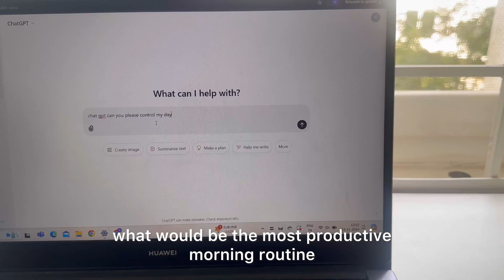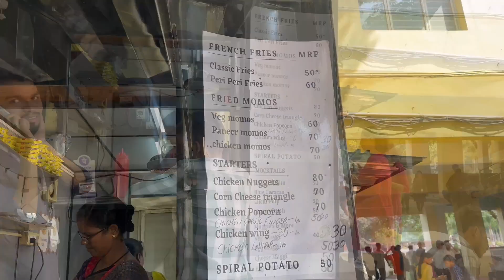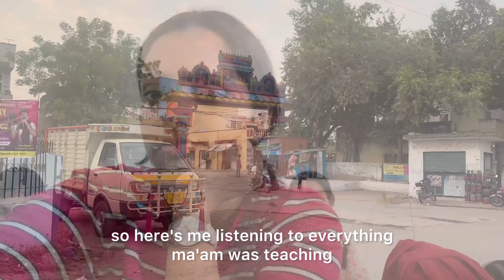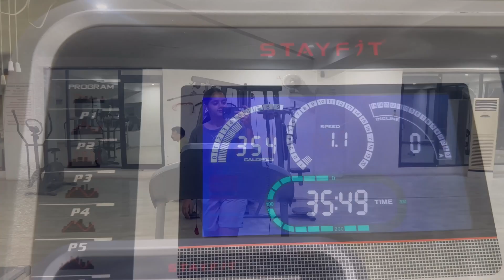Most PRODUCTIVE Routine by CHATGPT for a college student| Engineering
Hey guys in this video I am going to be asking chatcgpt to control my day and give me the most productive routine as a btech engineering student!
xoxo

vlog, days in my life, college, student, fun, chatgpt, productive routine, college routine